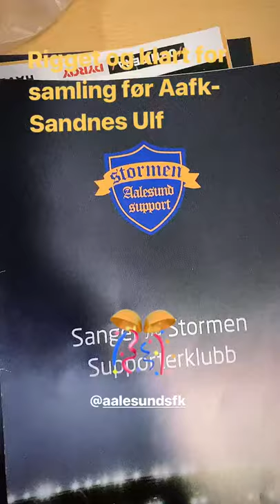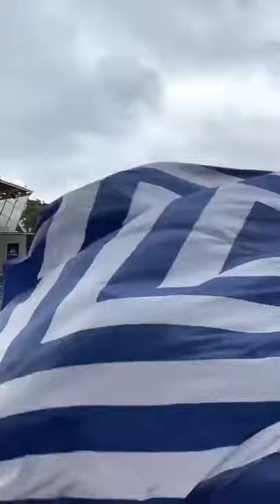Herd Aafk-jubel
Herd med full Jubeldag på Color Line Stadion når Aafk vant 3-1 mot Sandnes Ulf!